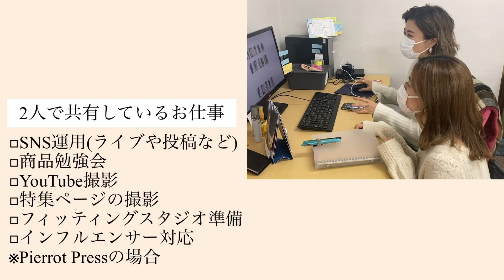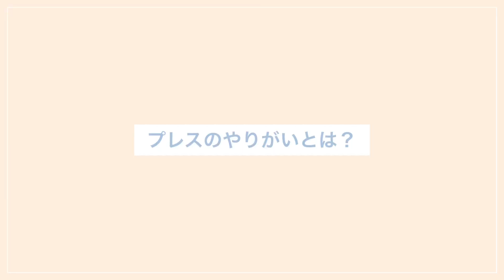【プレスのお仕事】Pierrotのプレス2人のお仕事紹介しちゃいます♡｜レディースファッション｜Pierrot(ピエロ )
今回は、Pierrotのプレス2人のお仕事紹介をしちゃいます♩

▼Pierrot本店はこちらから！

pierrotスタッフ　EMIアカウント

▼Pierrot　低身長スタッフアカウントはこちら！
Pierrotスタッフ　MINORIアカウント

▼【スカーフ巻き方22選】簡単にできておしゃれ♪スカーフを使ったバッグやヘアアレンジを教えます！
▼【2020年SSトレンド】2020春夏のファッションアイテムをわかりやすくご紹介！

▼店舗一覧

■ブランドコンセプト
『同じ毎日なのに、新しい私』
ベーシックなアイテムに、程よいトレンド感をプラスした
どんなコーディネートからも伝わる
清潔感のある女性らしいスタイリングを提案。